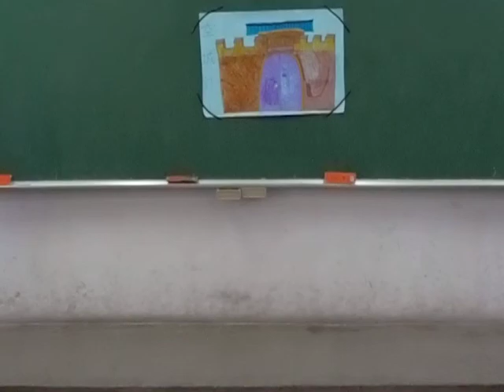空城計(單)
康軒版五上第7課